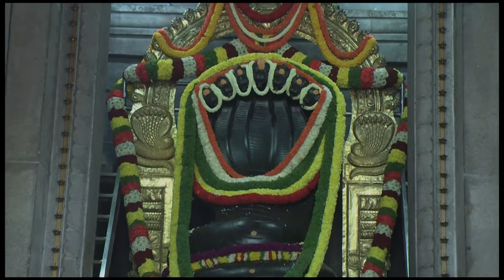Dry Skin Home Remedies Bathing Power of Dryness - Dr. Gowriamma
Dry Skin Home Remedies  Bathing  Power of Dryness
- Dr. Gowriamma

You can also write to us on

Dry Skin Home Remedies: Battling the Power of Dryness"
"DIY Dry Skin Solutions: Home Remedies for Soft Skin"